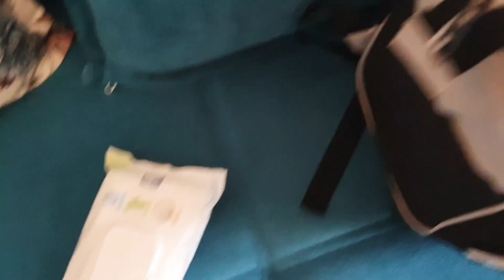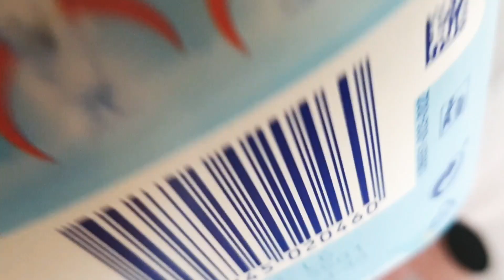Misafirlik zamanı 1 - Kısa bir tatil - Küçük bir kaçamak